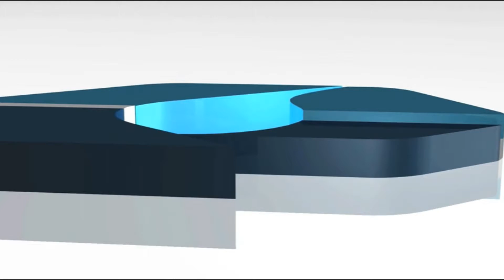DISPENSARIO CONSTRUIDO POR EP PETROECUADOR BENEFICIA A 25.000 CIUDADANOS DEL SUR DE ESMERALDAS